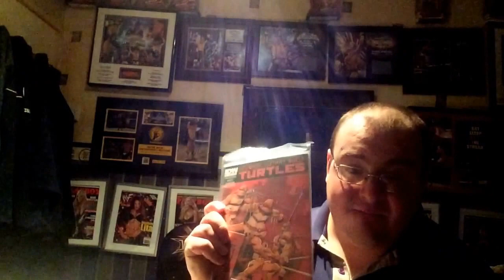NERDGASM #1 - (SPOILER ALERT) - Death of a TMNT!